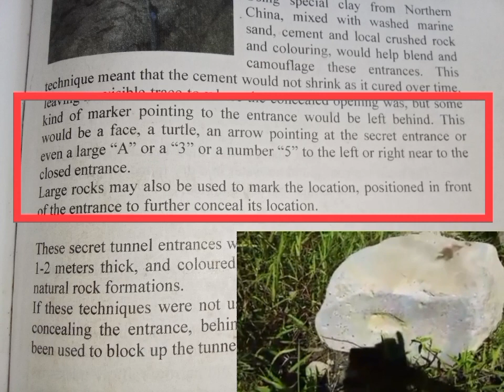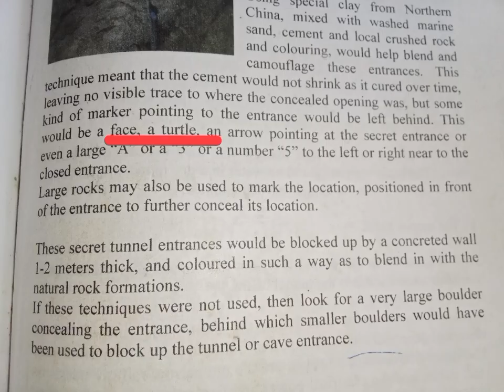kung treasure hunter ka dapat nyo itong mapanupd wag nyo itong palampasin, actual digging with guide